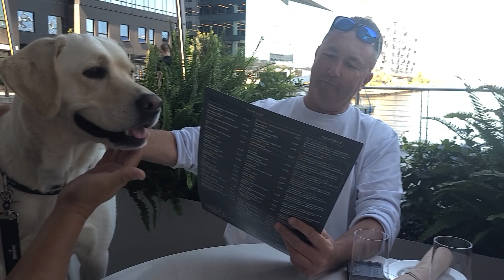Summer at her new favorite SAVR. Boston